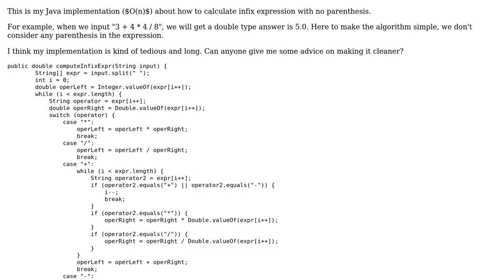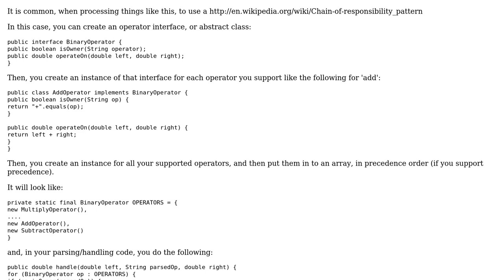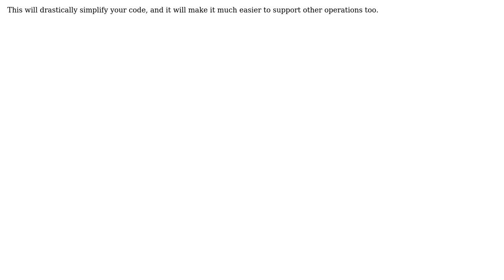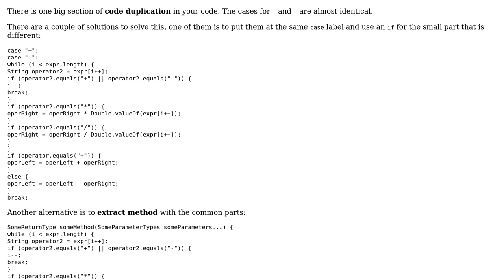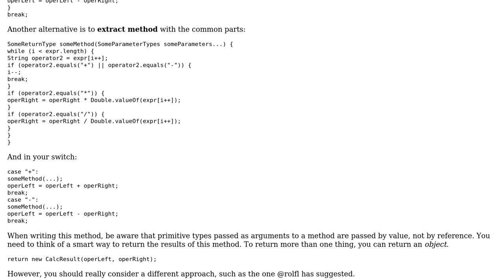Code Review: Calculating infix expression with no parenthesis (3 Solutions!!)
Code Review: Calculating infix expression with no parenthesis

With thanks & praise to God, and with thanks to the many people who have made this project possible! | Content (except music & images) licensed under CC BY-SA | Music | Images & others | With thanks to user vnp user skiwi user Simon Forsberg user rolfl user JoJo user Jamal and the Stack Exchange Network Trademarks are property of their respective owners. You are responsible for your own actions.